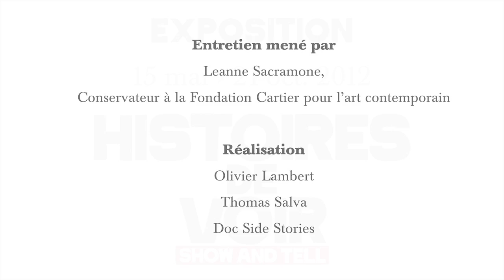Histoires de voir, Show and Tell - Alessandro Mendini - Interview - 2012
Pour l'exposition Histoires de voir, Show and Tell, Alessandro Mendini a réalisé une scénographie où les matériaux, les formes et les couleurs créent un univers délicat.
Dans cet entretien en vidéo inédit, il explique son intention et dévoile son regard sur l'exposition.

Histoires de voir est née de la curiosité d'aller voir et de comprendre en quoi consiste l'art dit « naïf », « autodidacte » ou « primitif », de partir à la rencontre d'artistes empruntant d'autres chemins que ceux imposés par les codes visuels dominants, de revisiter les relations entre art contemporain et art populaire, entre art et artisanat. L'exposition répond au désir de libérer le regard et de regarder autrement, de donner la parole à des artistes et des communautés d'artistes qui portent sur le monde un regard émerveillé. Elle fait connaître des femmes et des hommes pour qui l'art est « en lien étroit avec l'hypersensibilité du cœur » et dont les œuvres sont « un document de vie », selon les mots d'Alessandro Mendini, designer et architecte italien qui scénographie l'exposition.
Show and Tell arose from a desire to explore the meaning of the terms "naïve" "primitive" and "self-taught" art, to meet artists who pursue paths outside the norm of conventional visual codes, and to examine the relationships between contemporary art and folk art, artist and artisan. This exhibition strives to free up the eye, to view from another angle, to give voice to artists and communities of artists who look upon the world with wonder. It is of and by women and men for whom art "has close ties with the hypersensitivity of the heart" and whose works are "living documents," in the words of Alessandro Mendini, the Italian architect and designer who curated the exhibition.